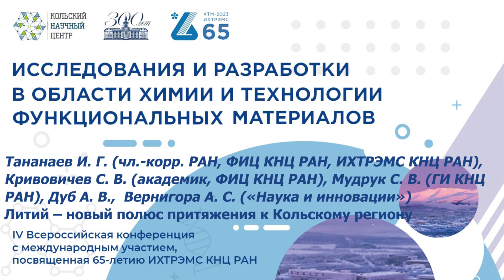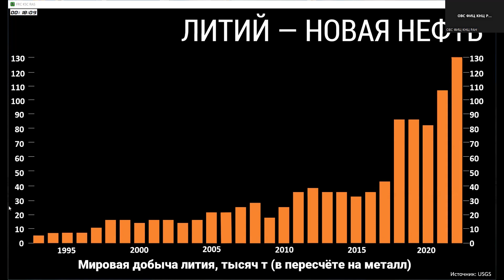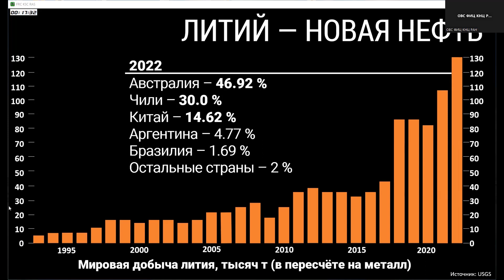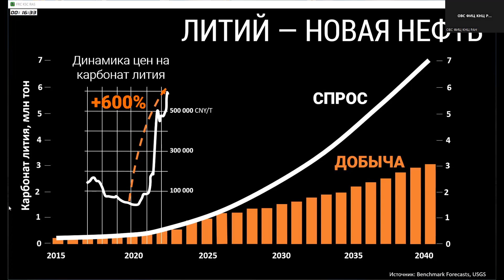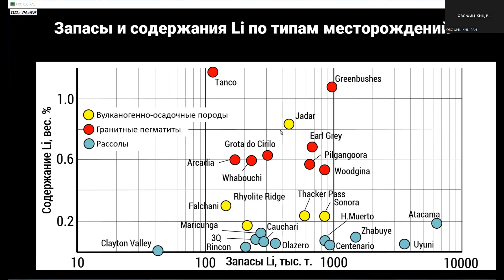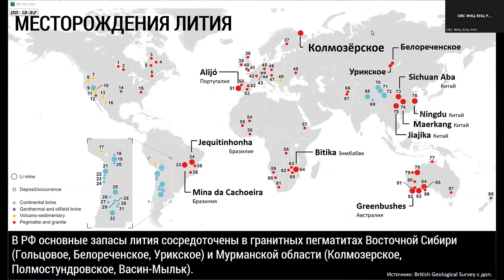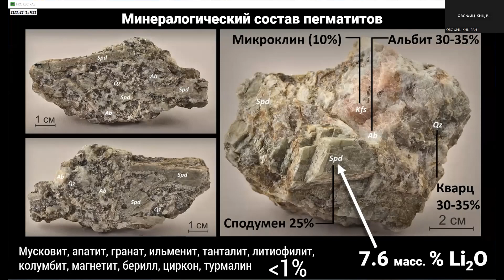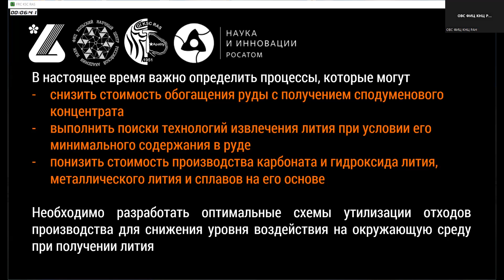Литий – новый полюс притяжения к Кольскому региону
Тананаев И. Г. (чл.-корр. РАН, ФИЦ КНЦ РАН, ИХТРЭМС КНЦ РАН, Апатиты), Кривовичев С. В. (академик, ФИЦ КНЦ РАН, Апатиты), Мудрук С. В. (ГИ КНЦ РАН, Апатиты), Дуб А. В., Вернигора А. С. («Наука и инновации», Москва) Литий – новый полюс притяжения к Кольскому региону